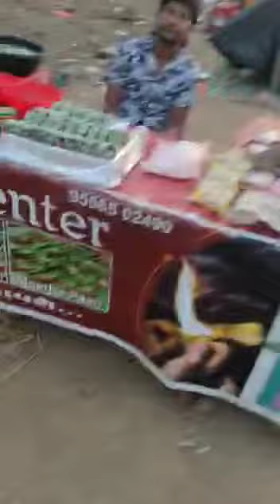exhibition Sarigam Gujarat